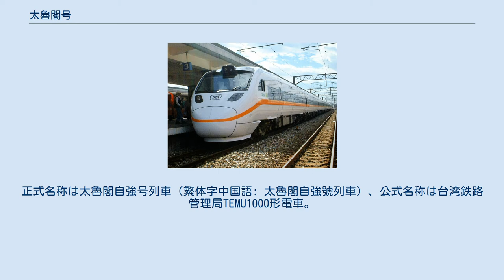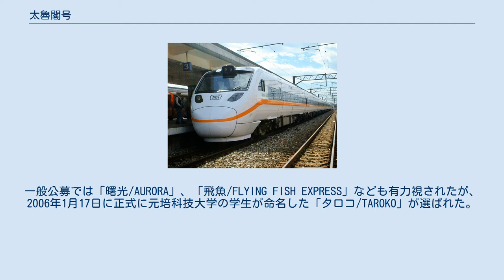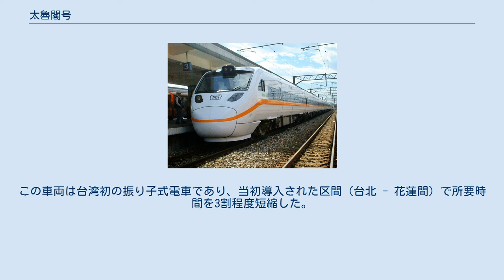太魯閣号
太魯閣号（タロコごう）は、中華民国の台湾鉄路管理局（台鉄）の電車自強号（日本の鉄道においては特急に相当する）の愛称である。
正式名称は太魯閣自強号列車（繁体字中国語: 太魯閣自強號列車）、公式名称は台湾鉄路管理局TEMU1000形電車。
 当初は台湾初の振り子式車輌である事から「乗り物酔いするのでは」という懸念があったが、運行開始以後は快適性と速達性で、高い利用率を誇っている。
今後は「台鉄捷運化」の推進に伴い、西部幹線への運用拡大が期待されている。
 列車名称は伝統的な自強、莒光、復興といった政治的な命名を採用せず、一般公募によって選定された。
一般公募では「曙光/AURORA」、「飛魚/FLYING FISH EXPRESS」なども有力視されたが、2006年1月17日に正式に元培科技大学の学生が命名した「タロコ/TAROKO」が選ばれた。
理由は沿線の有名なタロコ国家公園の英語と、原住民語の「Taroko」を採用し、中国語や台湾語、客家語のみならず、英語や日本語での表記が容易である点が評価された。
 しかし、結局台鉄は太魯閣号を独立の車両名称を認めず、「自強号太魯閣列車」（自強号タロコ型電車）として正式に公表した。
時刻表には太魯閣号も「自強号」として表記され、太魯閣号のマークのみ付く形となる。
なお、乗車券には「太魯閣　Taroko Exp」と記載されるが、一部の駅電光案内では「タロコ号」の表示は無く、「自強号」としてのみ表示されている。
日本製電車ということもあって、日本人観光客の間でもその存在が知られており、そのため、有名な観光地である「九份」へ行く日本人が誤乗する例が後を絶たず（タロコ列車は、九份最寄り駅の瑞芳駅を通過する列車が多い）、駅において日本語アナウンスが行われている。
 太魯閣号で使用されるTEMU1000型の車両構造はJR九州の885系「白いかもめ・ソニック」を基本としており、885系と同じく日立製作所により開発・製造されている。
この車両は台湾初の振り子式電車であり、当初導入された区間（台北 - 花蓮間）で所要時間を3割程度短縮した。
 北廻線太魯閣号脱線事故を参照